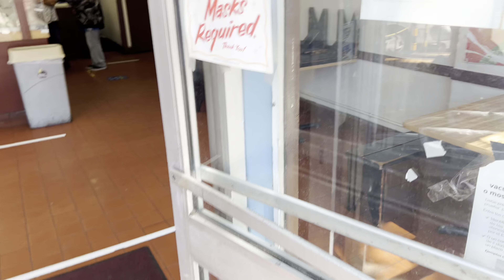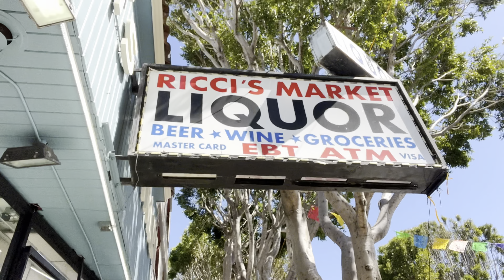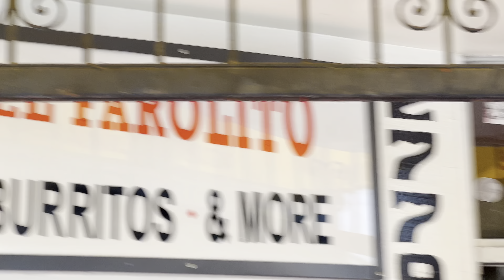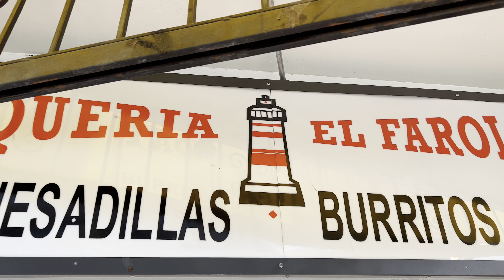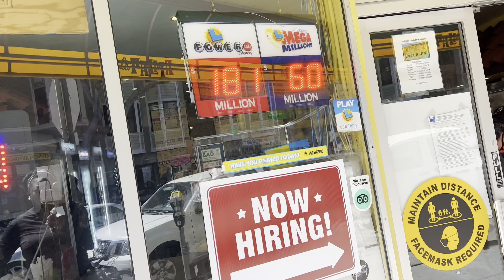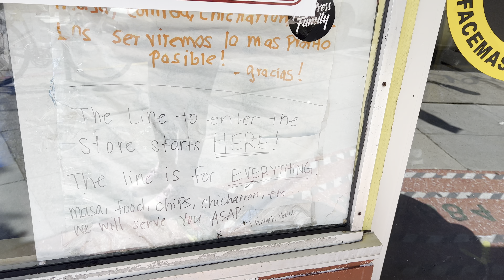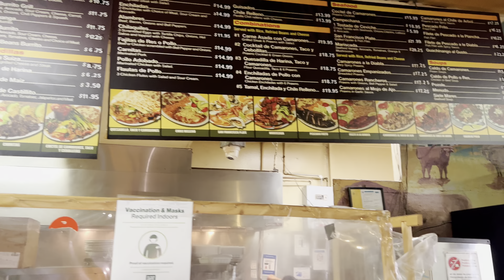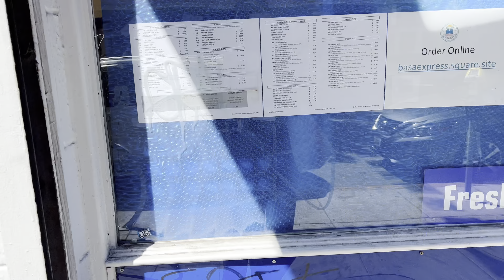VLOG | S.F. Food Mission St.Hyphy Iceez. La Taqueria,La Palma,El Farolitio, Bassa Seafood Express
San Francisco Caesar Chavez’s & 24th to Mission St & 24th Taco and local vendors.